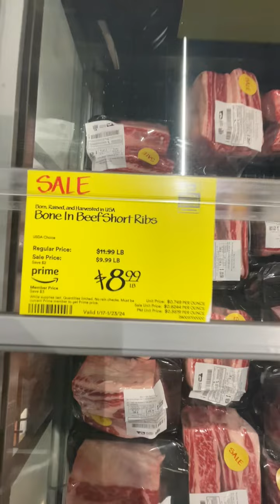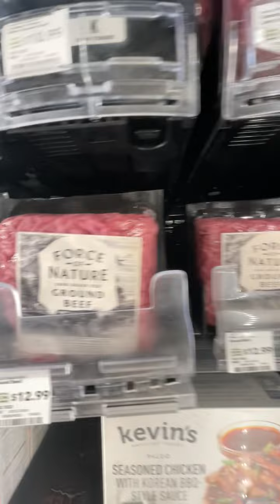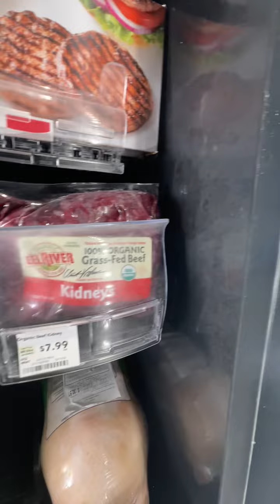WHOLE FOODS MEAT, BEEF, BEEF RIBS, 100% GRASSFED GROUND BEEF, FORCE OF NATURE BEEF HEART LIVER ORGAN